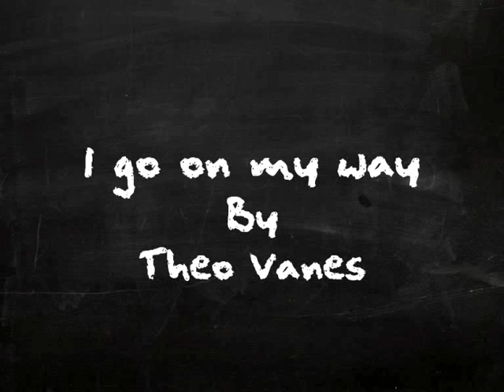I go on my way - Theo vanes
You are my place to hide
The world can be so cold outside
A ride with you, place to sleep
A bar for me, is still incomplete

Time has come to go my own way
It;s not easy to say: I will stay no longer
See, now my tears are so clear
Showing you how I feel
let them rolling down

I go my own way, tomorrow is a day
Following the trace, it's along my face

La  la ...

Fear I will love as my pride
Need talk to the inside
But it can't be forever

Look at the good times we had
Makes me happy and bad
What I got with you

La la .

Following the trace, it's my longer face

La la .